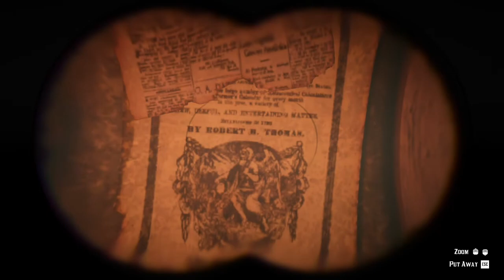RDR2 - Arthur visiting Strange Man's Cabin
Arthur Morgan in Strange Man's Cabin and studying all the writings.